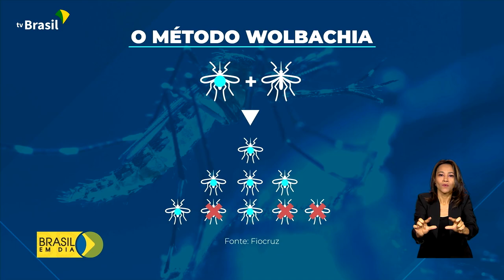Saúde | Combate à dengue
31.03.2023 - Fundação Oswaldo Cruz e instituição australiana anunciam parceria para controle do mosquito da dengue.